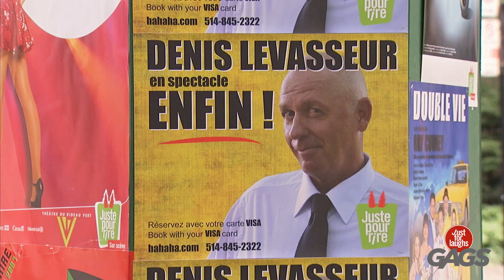Vomit en todas partes!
El niño se enferma en el centro comercial